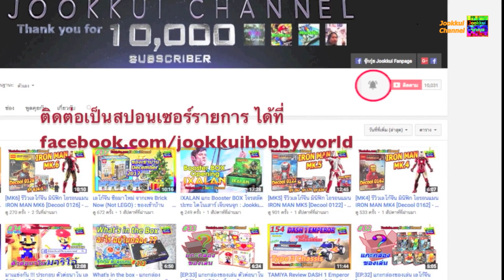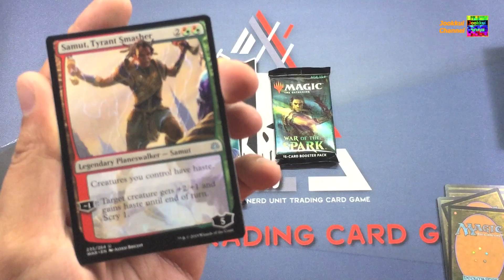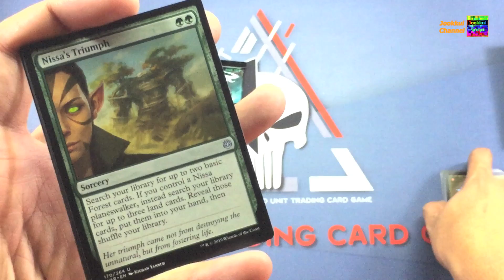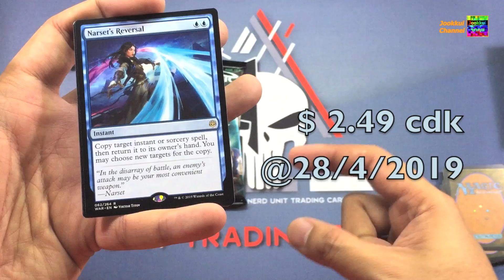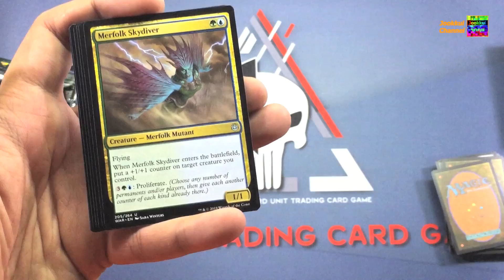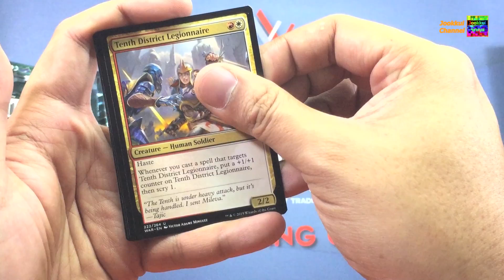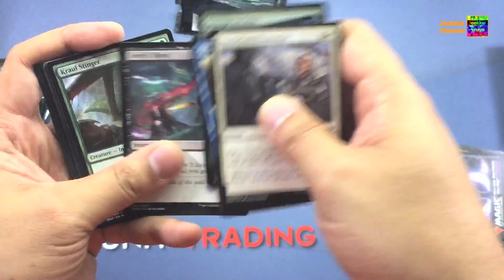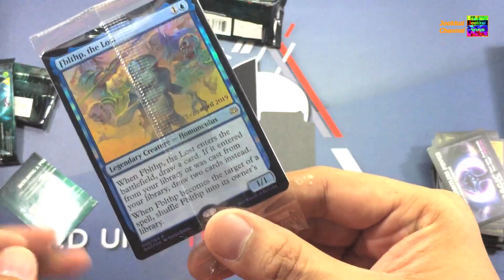MTG War of the Spark | กล่อง3 ไม่เกลือ 3rd Prerelease Pack | JKTCG EP.99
Jookkui The Gathering
Many Thanks to ขอบคุณ เพจเฟสบุค @NerdUnitTCG

MTG MTG & MTGARENA การ์ด Magic: The Gathering ไทย
รวมกลุ่มกันได้ที่ กลุ่มเฟส " MTG และ MTG ARENA คนเล่นมือใหม่ "